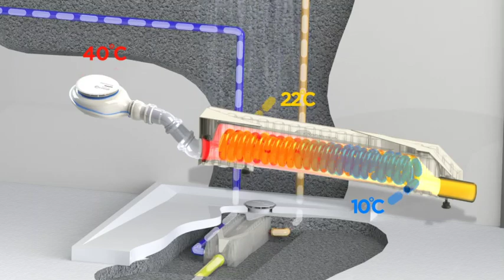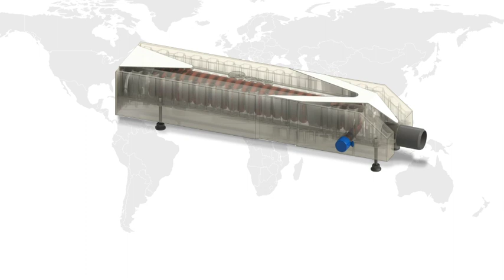Rekuperator do wody Zypho poziomy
Odzysk ciepła z wody szarej. Z Zypho oszczędzisz ciepłą wodę lub po prostu zyskasz więcej ciepłej wody przy tych samych kosztach.

Film pokazuje przykładowy odzysk ciepła przy szybkim przepływie wody. Mały rekuperator Zypho 6kW podgrzewa wodę aż o 12 st.C przy maksymalnym przepływie wody. Przy zastosowaniu Zypho 8kW na wolny przepływ, przy jednorazowym używaniu słuchawki z perlatorem, odzyskamy aż 17st.C ciepła, które jest przenoszone prosto na zimną wodę zaciąganą do baterii prysznica.

0:00 Zypho iZi40 - rekuperator wody, czyli odzysk ciepła z wody szarej
0:50 Zasady pracy i odzysku ciepła. Woda dogrzana za darmo, bez zasilania

A po więcej zapraszamy na naszą stronę internetową gdzie znajduje się cała oferta na Zypho:

Jak oszczędzać i płacić niższe rachunki za wodę? Dowiedz się więcej w naszym artykule: